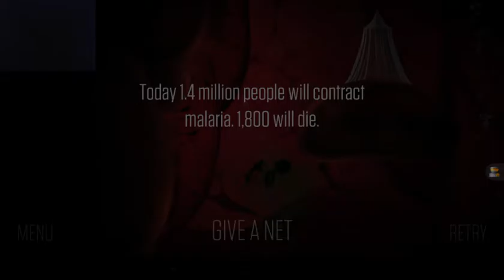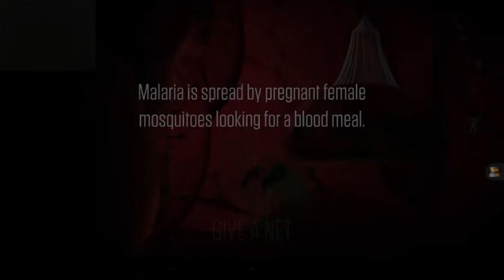Ahhhhh!!!!!!! Nightmare: Malaria part 2(1\2)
I confess I started to get mad. I still had fun though.